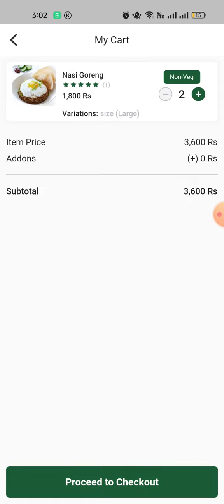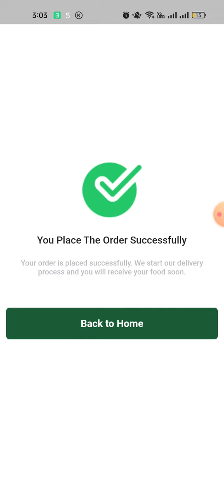how to download sparrow delivery app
எமது சேவை பெற்றுக் கொள்ள Playstore ல் sparrow delivery App-ஐ இப்பொழுதே Download செய்திடுங்கள். உங்களுக்குப் பிடித்த அனைத்து விதமான உணவுகளை ஆர்டர் செய்து வீட்டிலிருந்து பெற்றுக் கொள்ளலாம்.